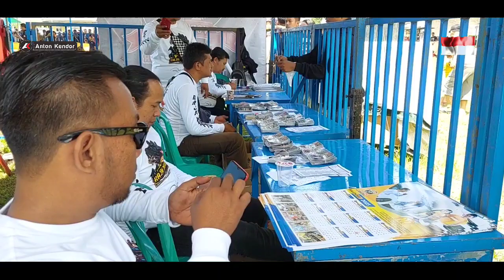PARTAI NERAKA🔥 Kacer Hyena Unjug Gigi || Shandang SF Tegal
Piala Raja Ngurak ke-9, Margasari-Tegal, Minggu 8 Januari 2023